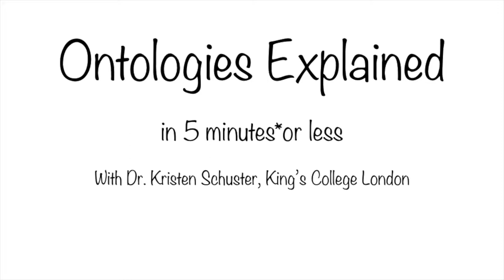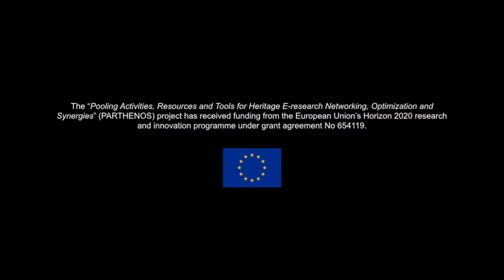Ontologies Explained (in 5 minutes or less) (PARTHENOS Training Video)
A short introduction to Ontologies, by Dr. Kristen Schuster, lecturer in Digital Curation at King's College London.